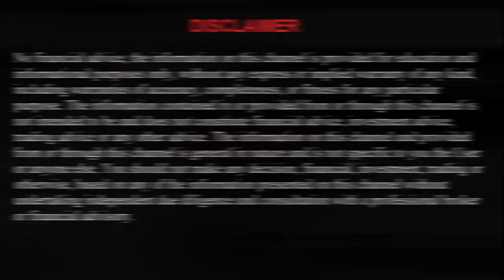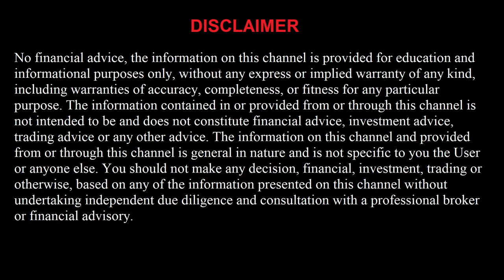FREE College Basketball 1/10/22 CBB Picks and Predictions Today NCAAB Betting Tips and Analysis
Illinois Chicago (UIC) vs IUPU
San Diego vs Pepperdine
Oregon vs Oregon State